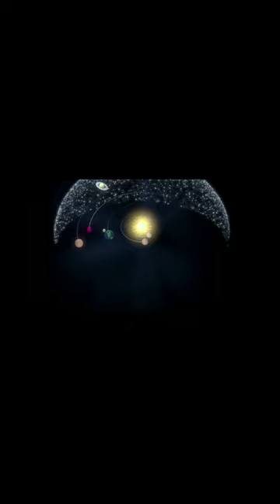Evolution of Universe Views Part 3: Giordano Bruno and Georges Lemaître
see:Changing views of the universe by DW

And if you know any philosophy or humanities documentaries, post them in the comments.